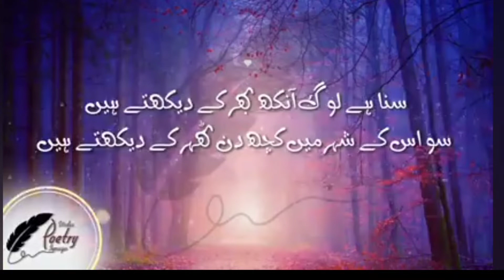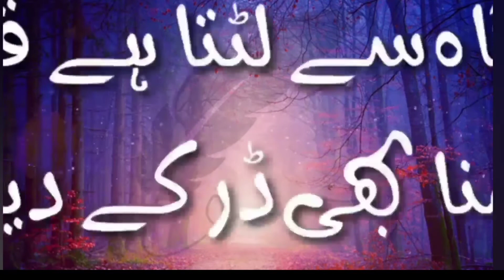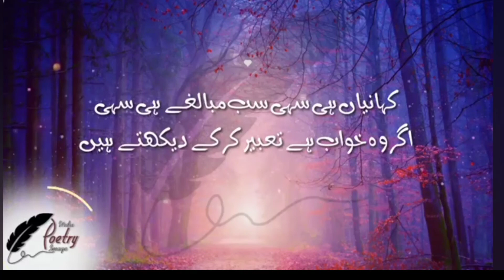Urdu ghazal faraz ahmad faraz || suna he rat ko use titlian satati hein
tow_line_poetry shayari urdupoetry 2 line poetry dokhi ashar#tow_line_poetry shayari urdupoetry 2 line poetry dokhi ashar#tow_line_poetry shayari urdupoetry 2 line poetry dokhi ashar

Urdu Poetry Image

اگر آپکو شاعری پسند تو ہمارے چینل کو سبسکرائب کریں

thanks for wachng my video
im ramzan ramzan i m ramzan
m ramzan I M RAMZAM i am ramzan